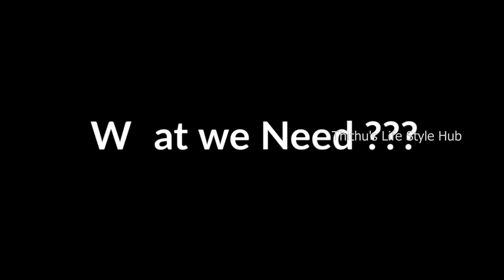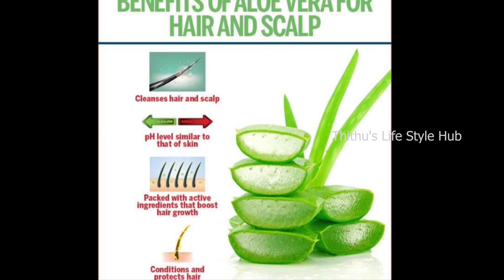GET SHINY, SILKY, SMOOTH & LONG HAIR NATURALLY|Miracle Hair Mask for Dry, Damaged, Rough&Frizzy Hair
Hi all, Today in this video we will explain about How to Grow Long and Thick Hair Naturally & Faster|Magical Hair Growth Treatment| Works 100%

എന്താണ് ഫ്‌ളാക്‌സ് സീഡ്|മുടി വളരാൻ Flaxseed|Get

Top 2 Home Remedies To Get Rid Of Nits & Head Lice |10 മിനിറ്റ് കൊണ്ട് ഈരും പേൻശല്യവും മാറ്റാം

മുട്ടോളം മുടി വളരാൻ ഒരു Special 8 Ingredients ഹെന്ന|white Hair To Black|Shiny,Healthy Straight Hair Hennapack |100% Natural Hair Dye

8.എന്താണ് ഫ്‌ളാക്‌സ് സീഡ്|മുടി വളരാൻ Flaxseed|Get

11.2 In 1 DIY Serum For Your Hair & Skin To Boost Hair Health & Get Rid Of All Skin Problems | Series 1

13. നര അകറ്റി മുടി ഉള്ളോടെ വളരാൻ ഇതിലും നല്ല വീട്ടു വൈദ്യം ഇല്ല|Grey Hair To Black|Ayurvedic Hair Tonic

Everything you see on this video is created by me unless otherwise stated.